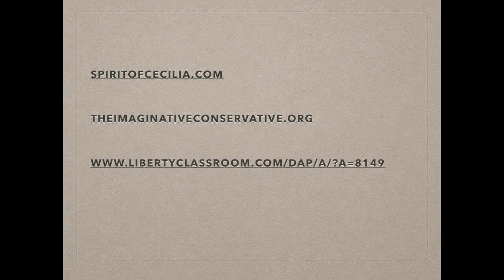Spirit of Cecilia Videocast 3: Neil Peart, RIP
A farewell to one of my heroes--a man who influenced me by his witness and his words as much as anyone.  Neil Peart (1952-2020)--drummer, lyricist, cyclist, motorcyclist, man of letters, author, explorer, seeker.